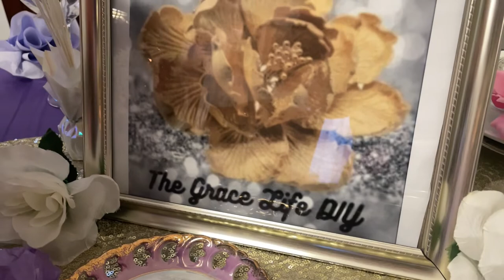"Congrats Milestone" Collaboration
Today I'm co-hosting a collaboration celebrating a Milestone of one of our own YouTube sisters.

$Jazigreen

"Is Someone Here" by: Toby Tranter
"Chit Chat" (Instrumental) by: Tilden Parc, Xavy Rusan